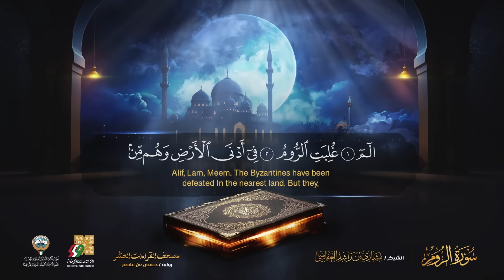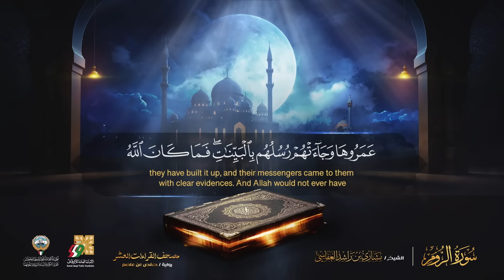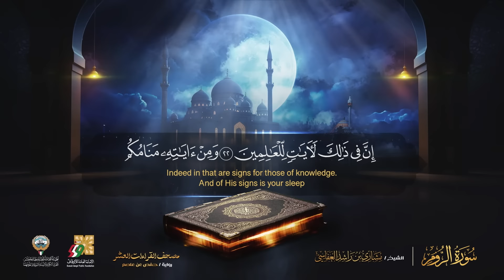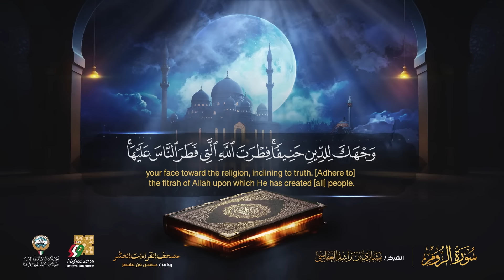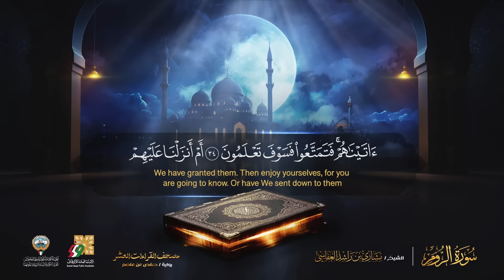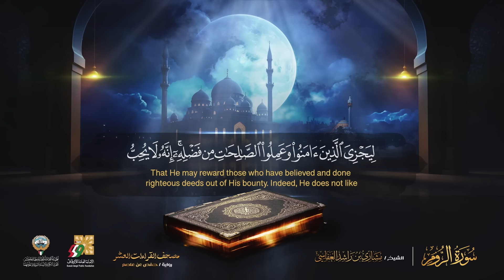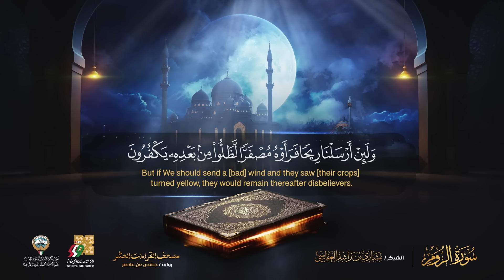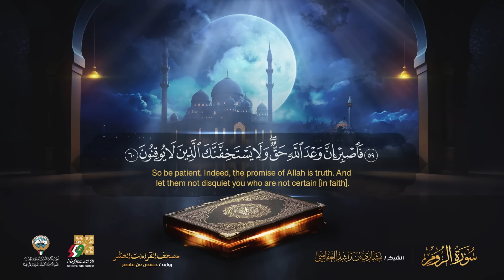سورة الروم حفص عن عاصم | الشيخ مشاري راشد العفاسي | Surah Ar-Rum English SUB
من اصدارات الهيئة العامة للعناية بطباعة ونشر القرآن الكريم والسنة النبوية وعلومهما والأمانة العامة للأوقاف بدولة الكويت

مصحف القراءات العشر - سورة الروم برواية حفص عن عاصم 1445هـ - 2024م